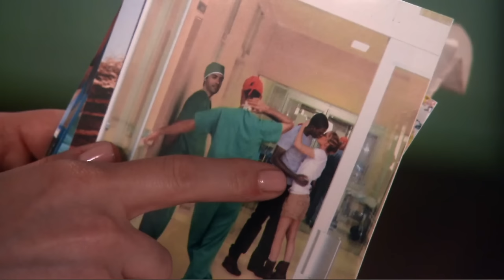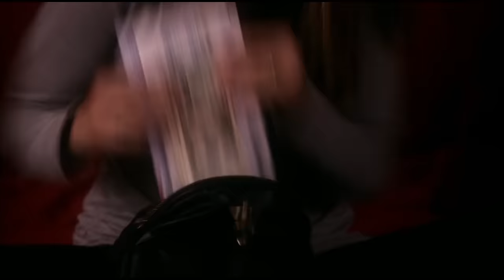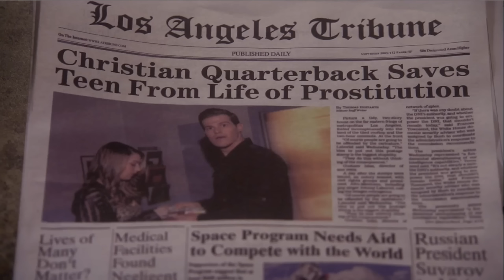A necessary recap of The Secret Life of the American Teenager (Seasons 4&5)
Hi everyone! Today's video will be the finale to the Secret Life of the American Teenager recap series. I had a lot of fun doing it, and more shows will come in the future!

0:00 Intro
1:22 Season 4
59:42 Season 5